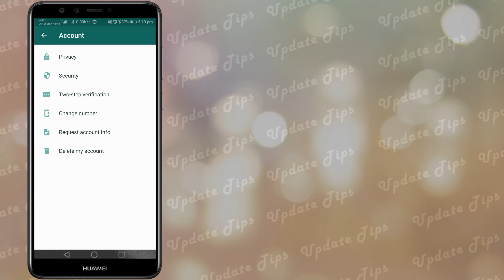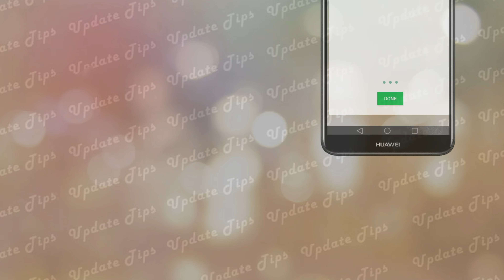How To Enable Two-step Verification On WhatsApp 2020 ।। 100% Working Method. | Update Tips